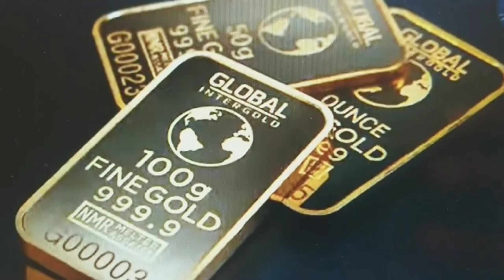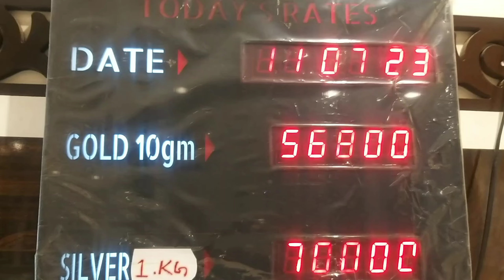11/7 आज का सोने का भाव Gold Rate Today Aaj ka sone ka bhav silver price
आज का सोने का भाव, सोना हुआ सस्ता, gold rate today 22krt jaipur sarfa.👸

# unique_jewellery
# unique_design

सोने_के_आभूषण
# gold_ornaments
rajasthani _jewellery
# silver_gents_kada
@सोने_के_हार

सोना👸चाँदी में लगातार गिरावट👌|आज का सोने का भाव |Gold Rate |Silver price |Jaipur Sarfa gold | 22krt👈